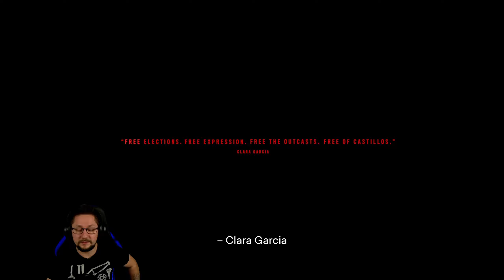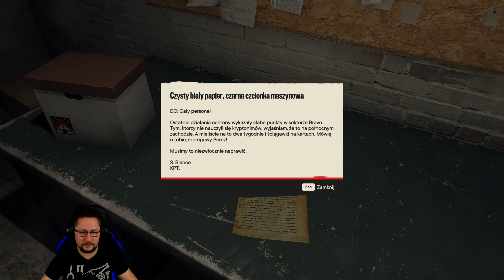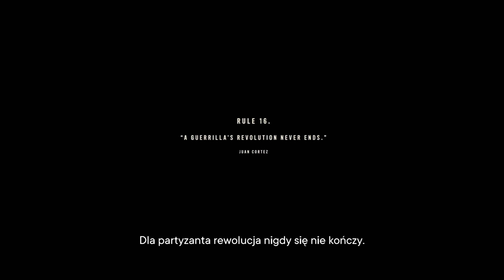FarCry 6 [1440p] [60fps] [PL] #54 Ostatni raz viva Libertad Finał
W Far Cry 6 trafiamy do tropikalnej Yary, a naszym głównym zadaniem jest odsunięcie od władzy krwawego dyktatora – Antona Castillo.
Największą nowością w grze jest olbrzymia metropolia, czyli stolica Yary – Esperanza. Wcielamy się w Daniego Rojasa, bohatera lub bohaterkę, który/a przygląda się rządom Castillo i w pewnym momencie postanawia dołączyć do tutejszego ruchu oporu próbującego obalić obecnego władcę.
Na ulicach stolicy Yary - Esperanzy - wybuchają krwawe zamieszki, w których pierwsze skrzypce odgrywają partyzanci i żołnierze podlegający Antonowi.
Krok po kroku protagonista Far Cry 6 będzie się do niego zbliżał, aż w pewnym momencie przyjdzie idealny moment na wymierzenie sprawiedliwości.